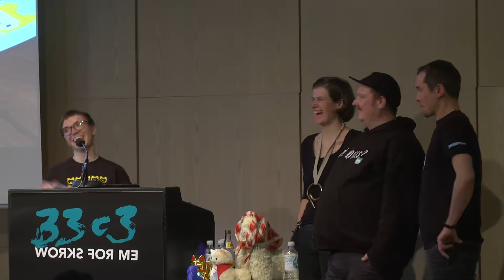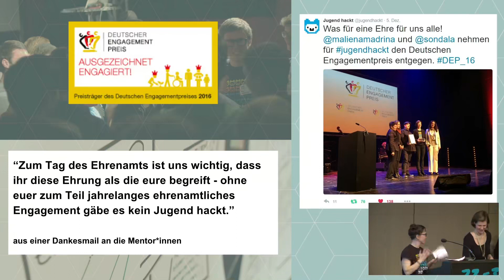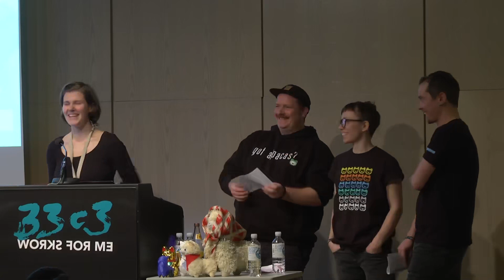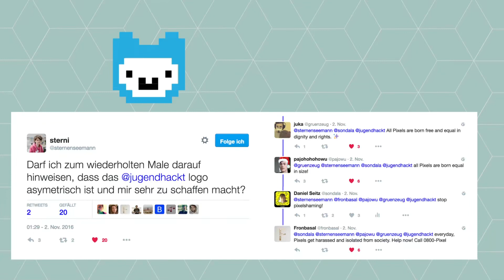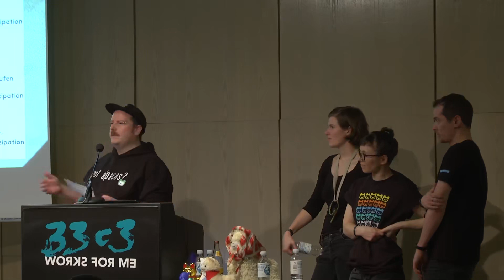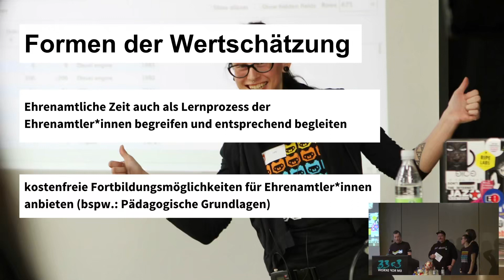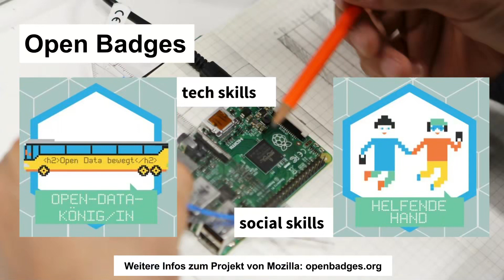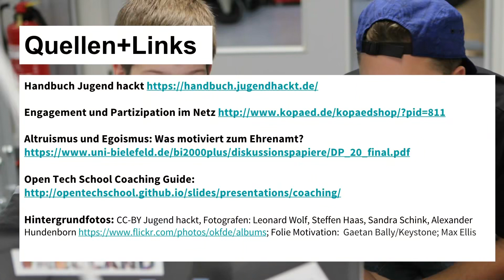33C3 2016 Von Alpakas, Hasenbären und Einhörnern Uber Anerkennungskultur english translation